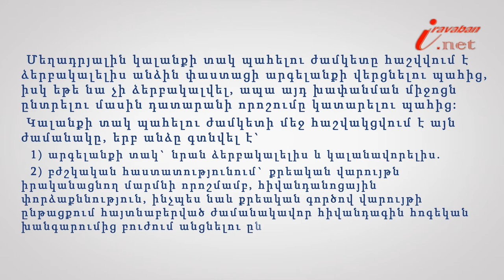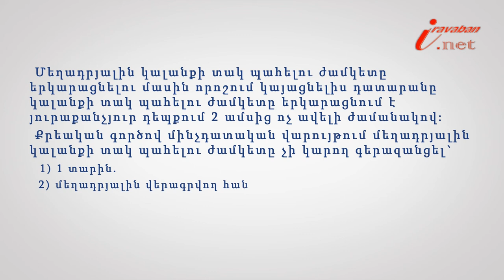Մեղադրյալին կալանքի տակ պահելու ժամկետը